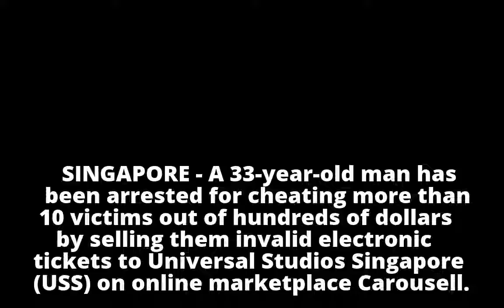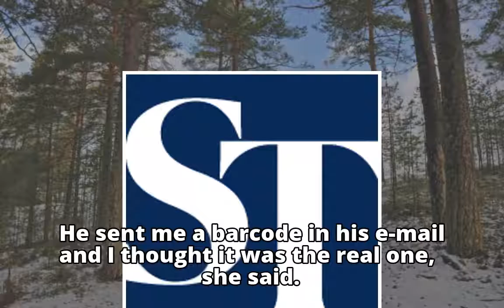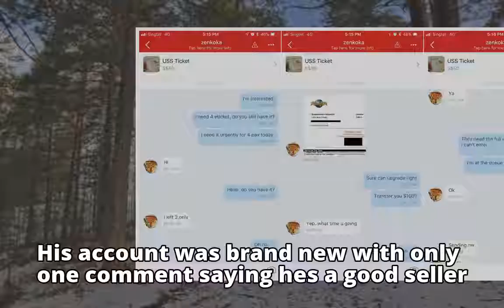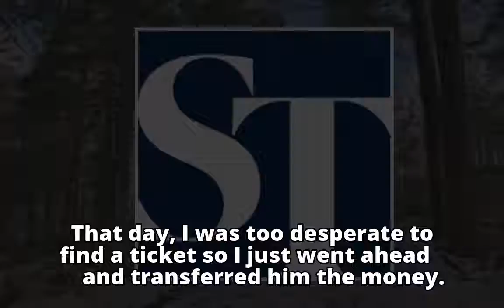Serial cheat arrested for selling invalid USS e-tickets on Carousell